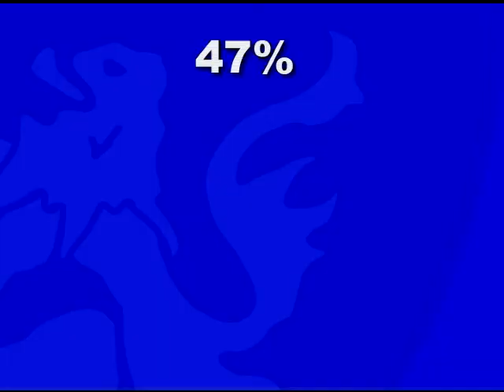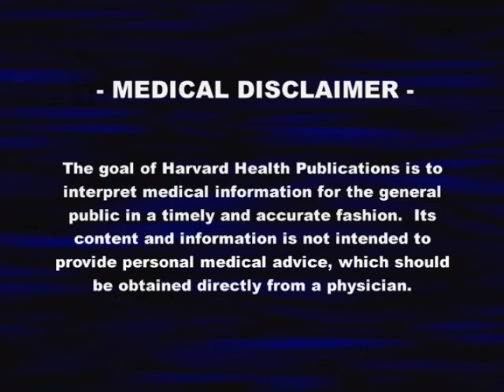How to Have More Sex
Harvard Medical School video provides tips for how to improve your sex life